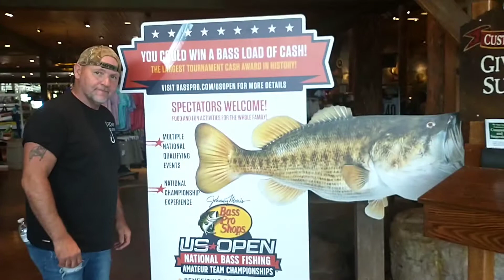BASS PRO ON FATHER'S DAY